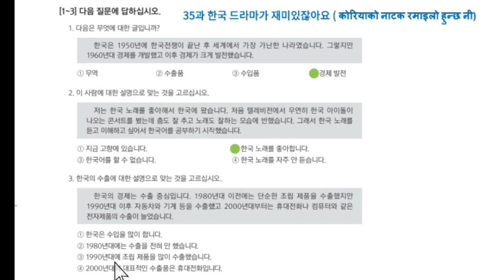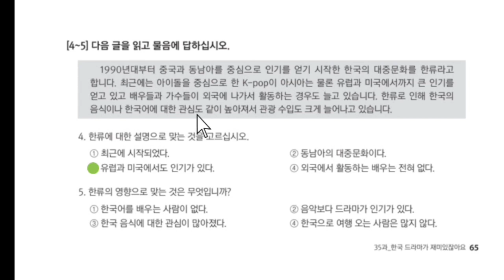EPS-TOPIK BOOK 듣기 Solution UNIT-35 FOR UBT EXAM 2023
50 basic korean meaning,

2023 news,